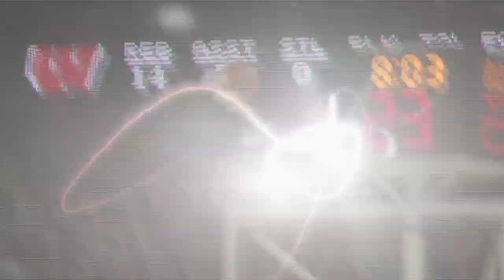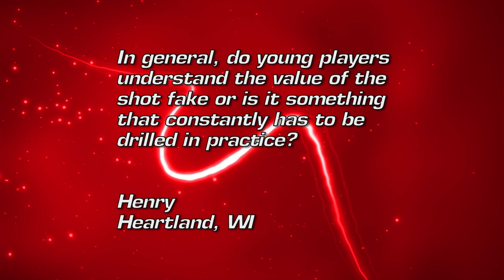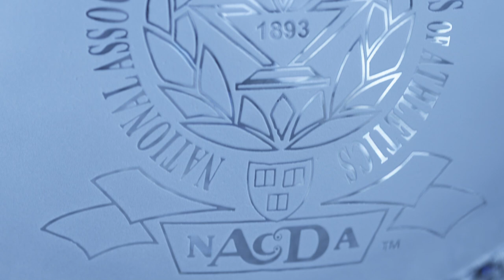Badger Sports Report with Bo Ryan February 16, 2014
The Badgers bounced back with 2 hard fought home court wins this week.  Topping Michigan State on Traevon Jackson's last second jumper 60-58 and taking care of Minnesota 78-70 to run their record to 20-5 on the season.  On this week's show Matt Lepay and Head Coach Bo Ryan discuss those two victories.  We also hear from the Badgers after both wins and look into the art of the last second shot.